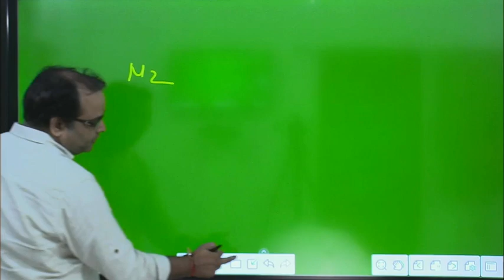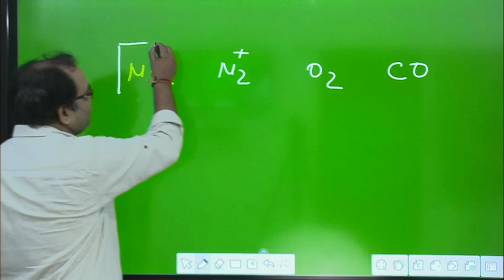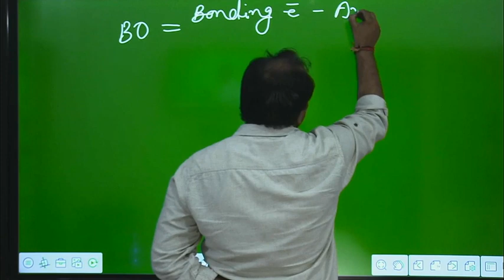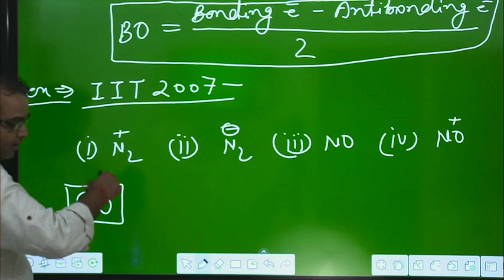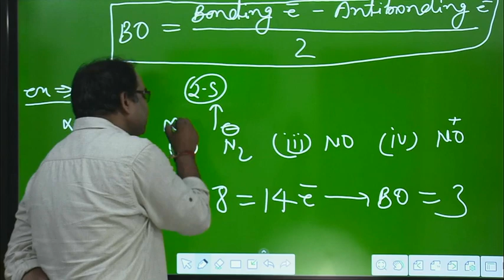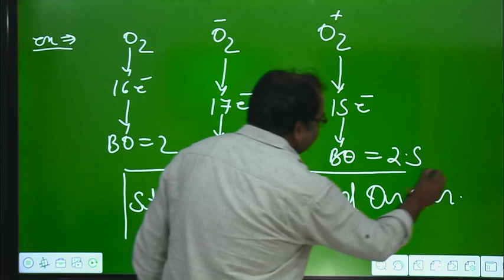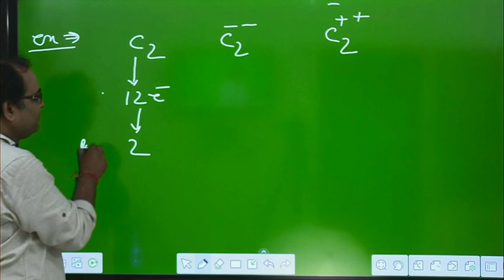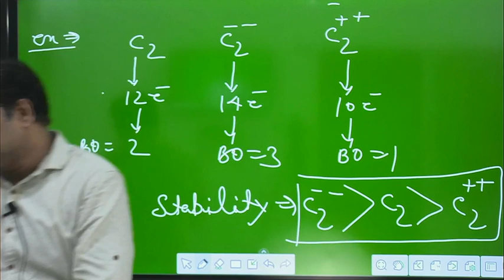XI, JEE, NEET : Trick to Solve Bond Order by Sandeep Tiwari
We are pioneers and a trusted name in training for Pre-Engineering & Pre-Medical examinations.

Students are centre of our focus and we provide them convenience by giving them coaching in all four subjects i.e. Physics, Chemistry, Mathematics & Biology under one roof.

Our success stories include students who have cracked toughest of examinations like IIT-JEE & medical Entrance Examinations.
Our success stories is the result of the vision and team work of our faculty.

Our Helpline Numbers: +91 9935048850, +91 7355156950, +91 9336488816